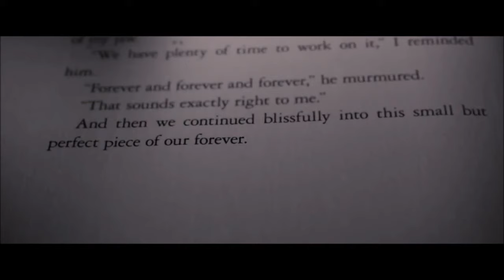Final de Crepúsculo Amanecer Parte 2 - (Español Latino) HD